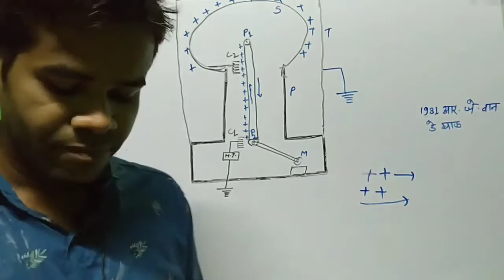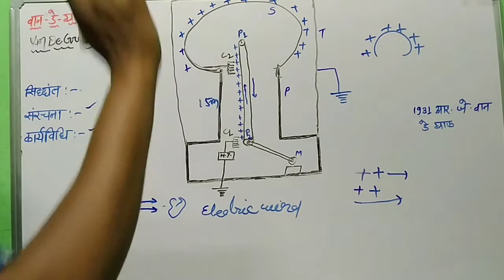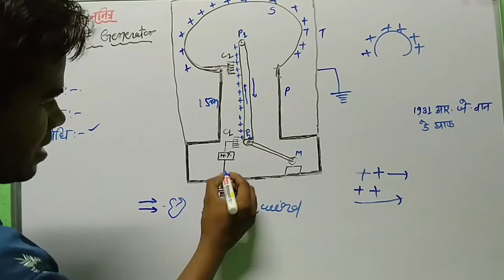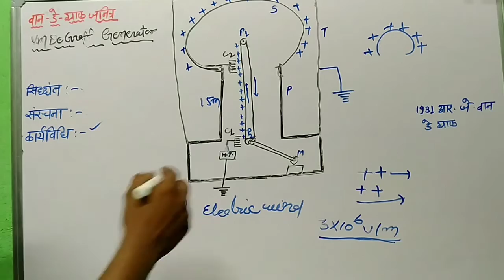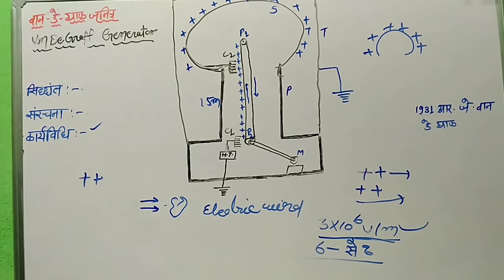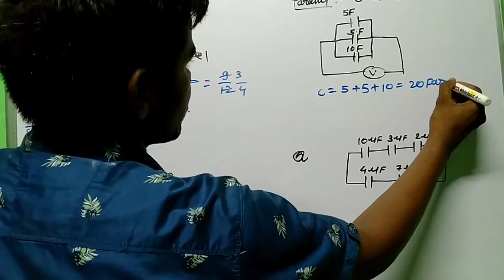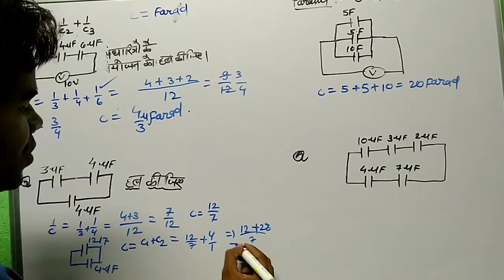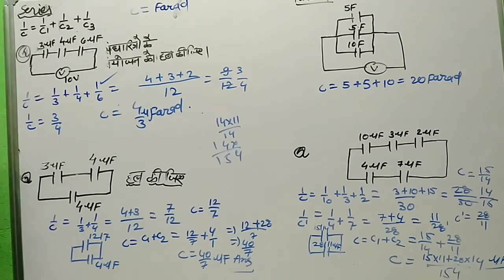Van de graff Generator in Hindi || भौतिकी अध्याय २ वान डे ग्राफ जनित्र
A Van De Graff Generator is an electrostatic Generator which uses a moving belt to accumilate electric charge on hollow metal .
भौतिकी अध्याय २ वान डे ग्राफ जनित्र:- यहाँ पर हम आवेशों के कारण उतपन्न विद्युत् क्षेत्र के बारे में पढ़ेंगे||